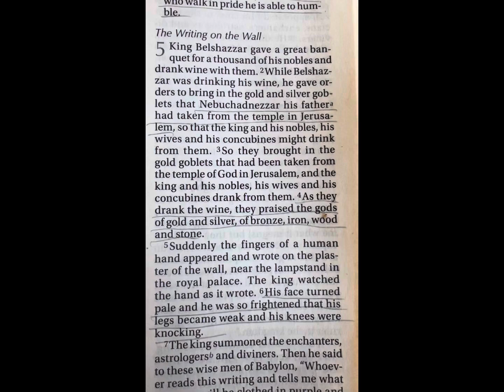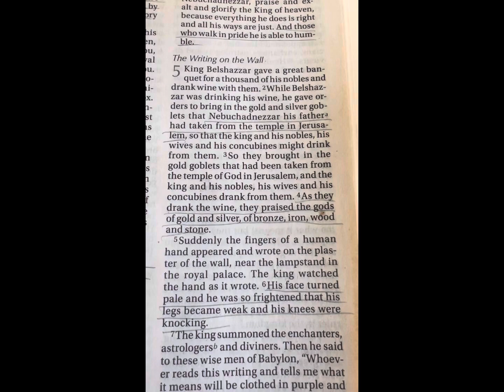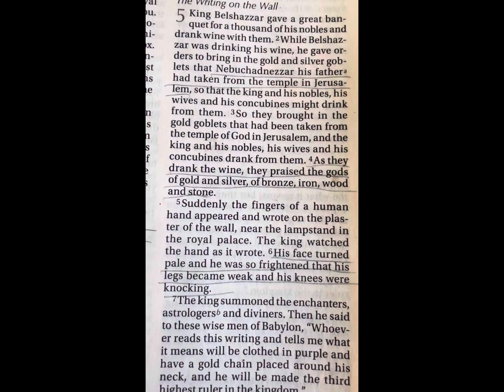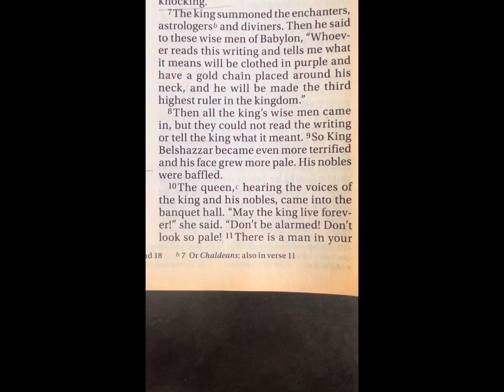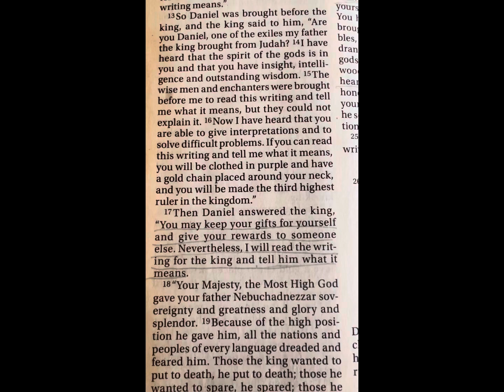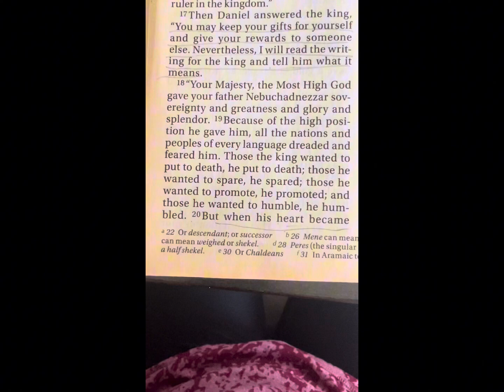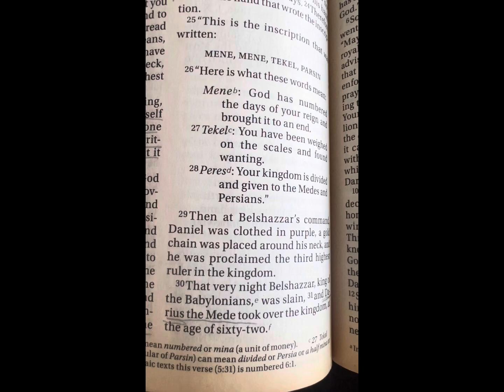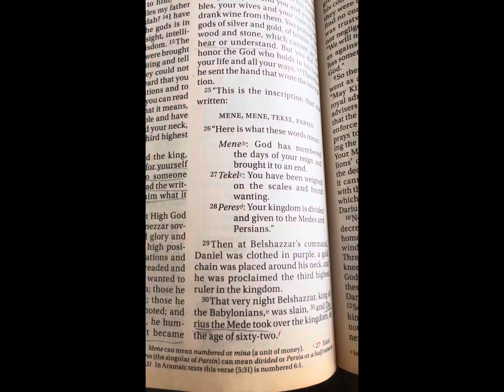The Book of Daniel session 4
The Book of Daniel chapter 5
Session 4
The hand writing on the wall